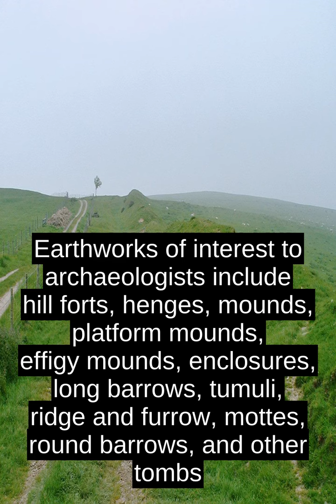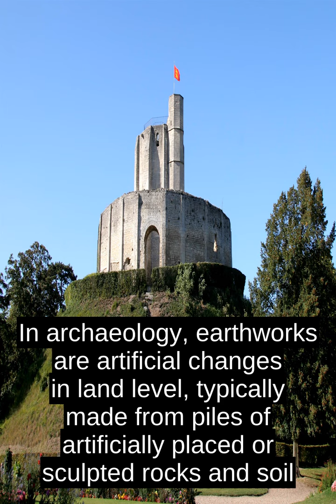Earthworks (archaeology)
In archaeology, earthworks are artificial changes in land level, typically made from piles of artificially placed or sculpted rocks and soil